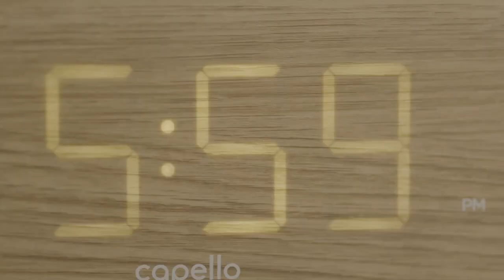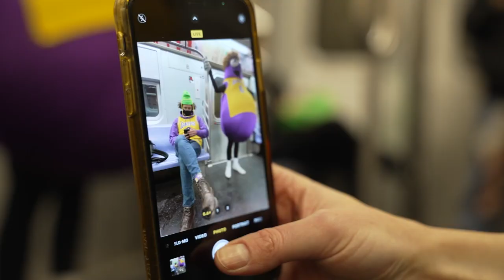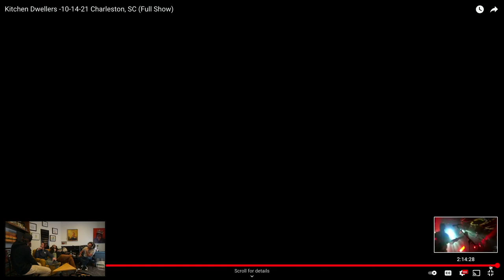EP 159 w/ Kitchen Dwellers - Andy Frasco's World Saving Podcast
Listen up! Andy offers y'all some tasty ear candy as he intro's the band's newest single: Wash, Rinse, & Repeat. Andy & Nick navigate the intricacies of Denver's music scene, the merits of HBO's Euphoria, & whether Andy should go to rehab. But more importantly! On the Interview Hour today, we welcome our buddies, the Kitchen Dwellers! Find out what it takes to be in a kickass bluegrass band. We got dates and we'd love to see y'all out on the road. Smooches

Get your voyeuristic rocks off now by watching (most of) this episode via YouTube.

For more information on Andy Frasco, the band and/or the blog, go to:
AndyFrasco.com

Check out Andy's new song, "Wash, Rinse, Repeat" on iTunes, Spotify

Produced by
Andy Frasco
Joe Angelhow
Chris Lorentz

Audio mix by Chris Lorentz
Video Edit by Beau Bilinski

Featuring:
Nick Gerlach
Brian Schwartz
Arno Bakker